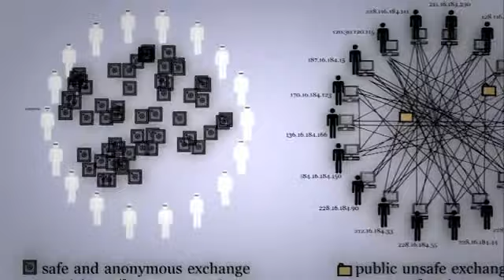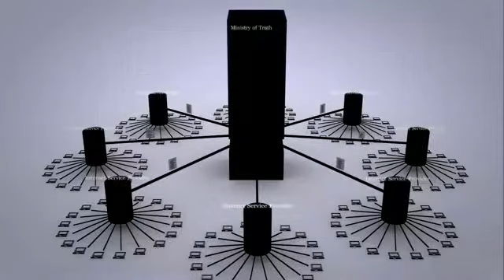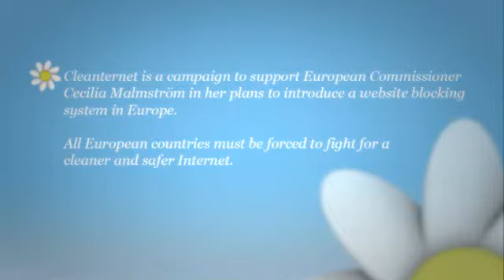Cleanternet voor een schoner en veiliger internet